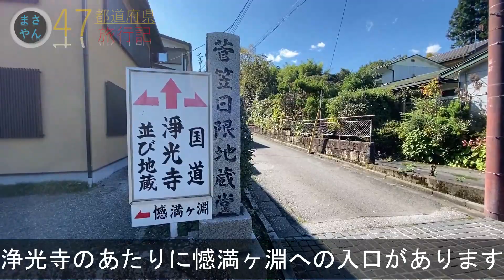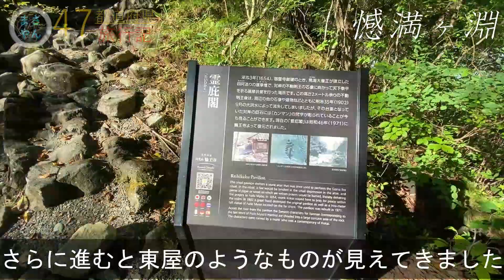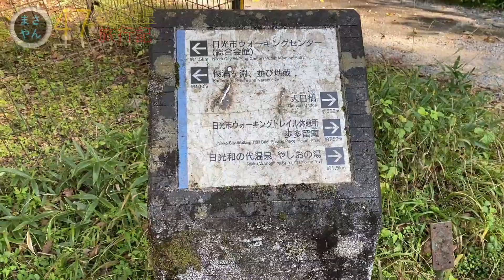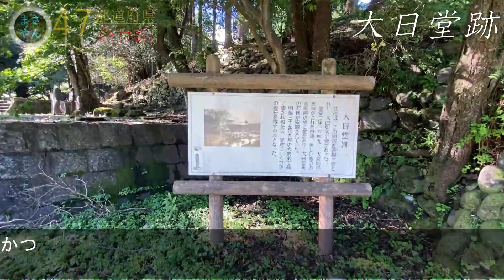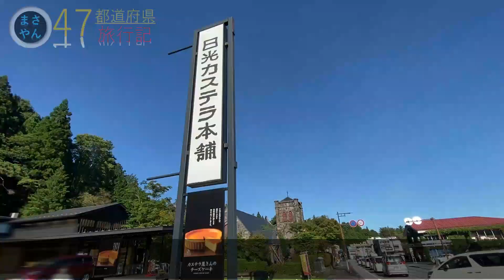憾満ヶ淵で地蔵の数を数えてみたらまさかの結果に【日光編第８話】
心霊スポットとしても知られる憾満ヶ淵にやってきました。
大谷川沿いに不気味に並ぶ並び地蔵、
地蔵が化けて数が変わるといわれているが
数えてみたところまさかの結果に！？

このチャンネルでは日本国内の動画を
週に１・２本くらいのペースで発信していきます。

・魔王魂
・DOVA-SYNDROME
・PeriTune